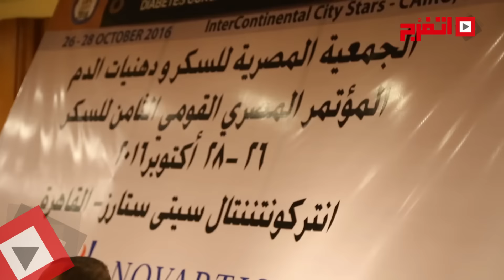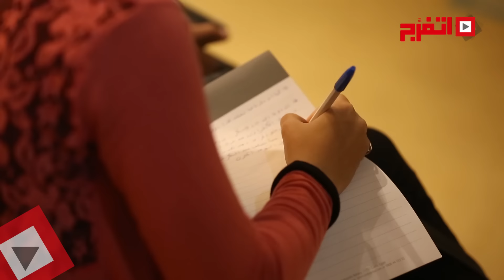اتفرج | بيبسي و مشروبات غازيه في مؤتمر ضد السكر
بيبسي و مشروبات غازيه في مؤتمر ضد السكر